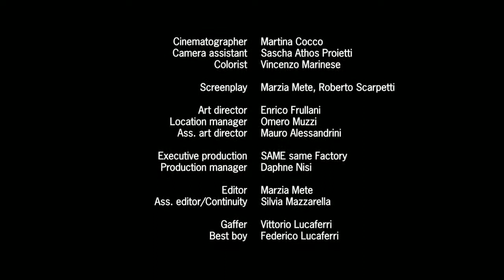PAOLO FRESU, OMAR SOSA ET NATACHA ATLAS (clip) - Eros / JAZZ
Représentation le samedi 27 janvier à 21h